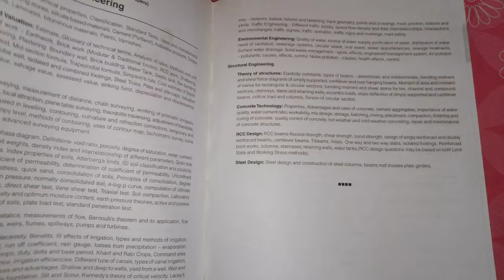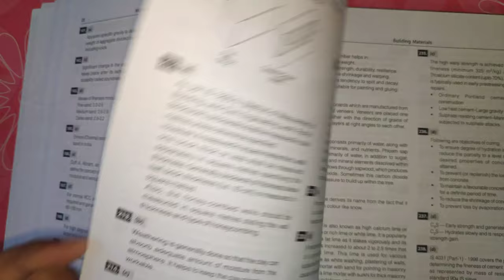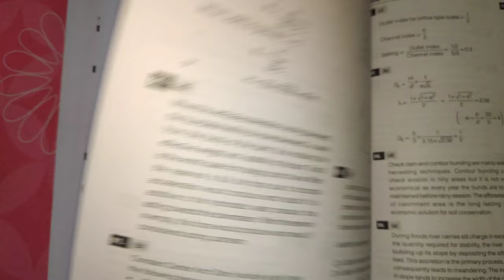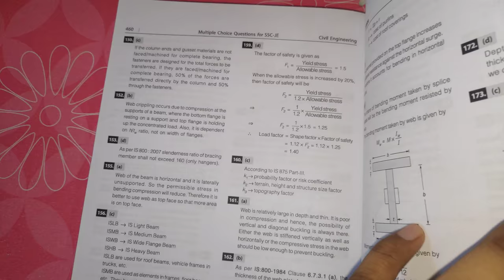Made easy 3500 MCQ for SSC JE CIVIL BOOK